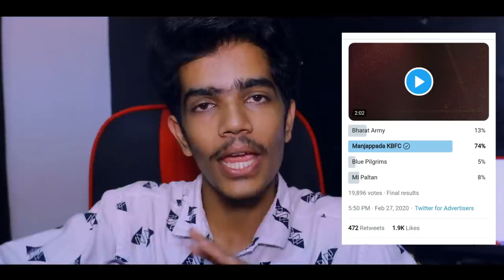Kerala blasters fan group manjappada | Indian sports honours winners